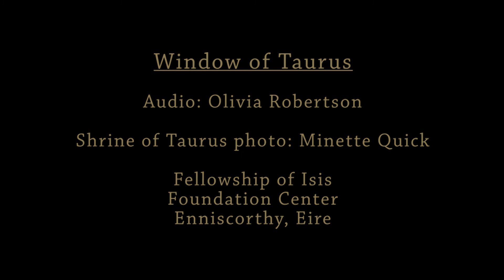Fortuna 9: Window of Taurus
From the FOI Liturgy book "Fortuna, Creation through the Goddess":
"Let us be seated in a circle, eyes shut. We see before us a hill surmounted by the Temple of the Zodiac, surrounded by a myriad of stars. We ascend the hill. We enter the Temple through the mighty sphinx gateway. In the centre is the perpetual flame on an altar guarded by 4 Kerubim, the Bull, the Lion, the Eagle and the Angel. There are 12 stained-glass windows in this temple. We approach the Window of Taurus in the South-East. The window depicts a red-haired Goddess seated on a white bull emerging from the sea. Descending from the stars are 14 maidens who bathe in the ocean. Suddenly a sharp wind throws the window open. We are faced with the constellation of Taurus."

© Fellowship of Isis meditation by Olivia Robertson; photo by Minette Quick; Fellowship of Isis Homepage & Archive, all copyrights reserved